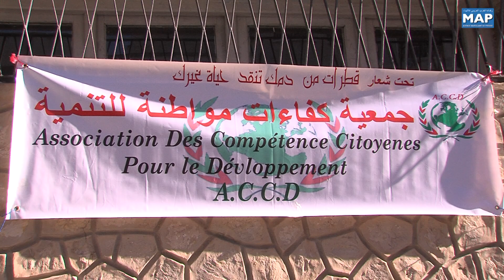فاس.. حملة للتبرع بالدم للرفع من المخزون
أطلقت ، بفاس ،حملة للتبرع بالدم، بمبادرة من (جمعية كفاءات مواطنة للتنمية)، وتحمل شعار "قطرات من دمك تنقد حياة غيرك".